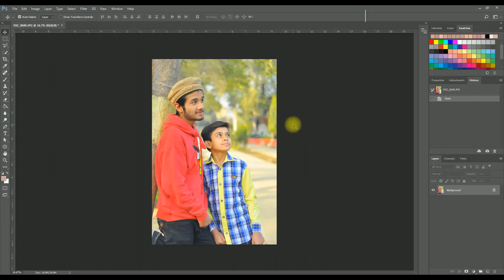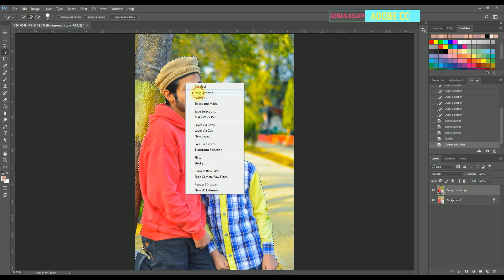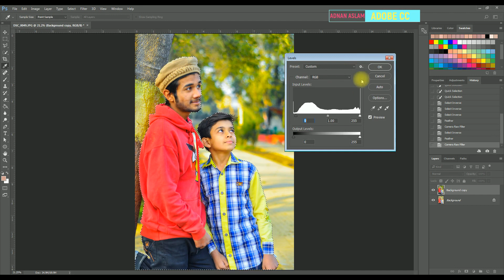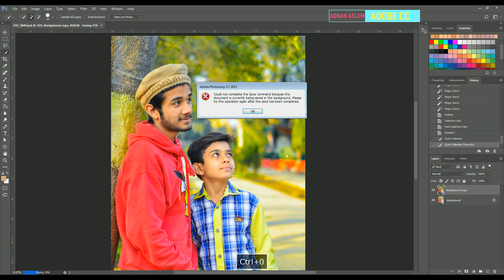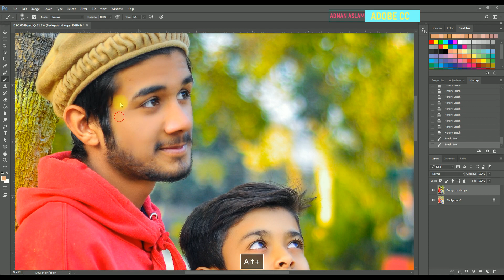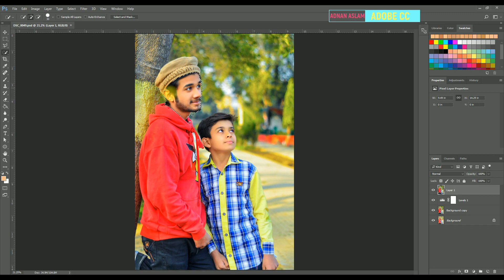how to use camera raw Color Correction in Adobe cc 2017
Hi. My name is Adnan Aslam (Adnan Mughal ), from pakistan .
This channel sharing all about Photoshop Editing Tutorials :

* Photo Manipulation
* Photo Effects
* Color Effects
* Graphic Design
* Print Design